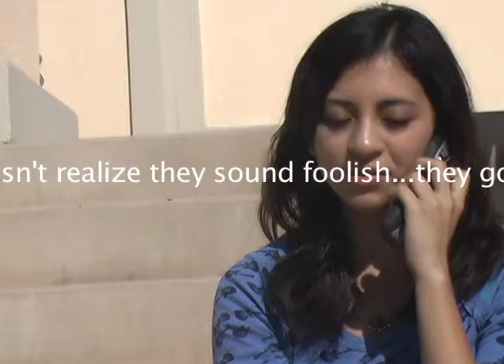random project?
we made a quickie school project... give us ur opinion